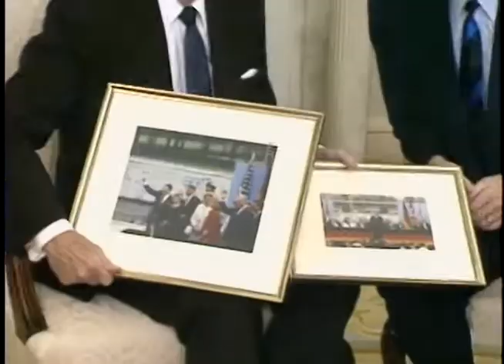President Reagan's Photo Opportunties on April 26-28, 1988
Full Title: President Reagan's Photo Opportunties on April 26-28, 1988. President Reagan meeting with Senator Larry Pressler regarding the trade bill in Oval Office, President Reagan meeting with Senator Pete Wilson regarding trade bill in Oval Office, President Reagan meeting with Senator Bob Kasten regarding trade bill in Oval Office on April 26, 1988, Signing ceremony for S. 1609 "Relief of James Purvis" with President Reagan and Senator James McClure in Oval Office on April 27, 1988, President Reagan meeting with Governing Mayor of Berlin Eberhard Diepgen in Oval Office on April 28, 1988

Transcript: N/A

Production Date: 4/26-28/1988

Access Restriction(s):Unrestricted
Use Restriction(s):Unrestricted